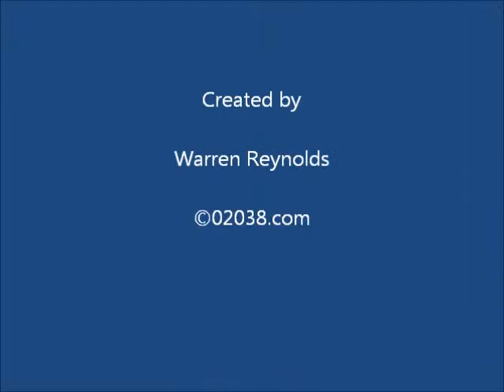93 Highbank Road Franklin MA 2nd bedroom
Shows the beautiful townhouse for sale at 93 Highbank Road, Franklin, MA .